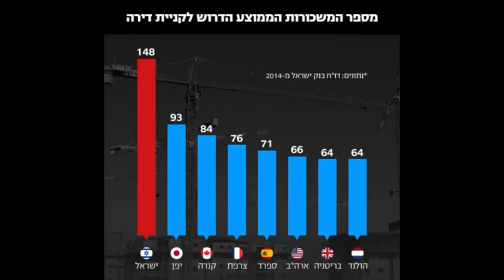עובדים עלינו חזק בעיניים